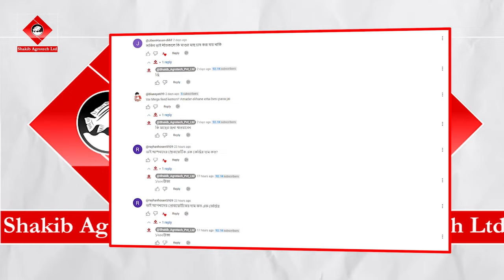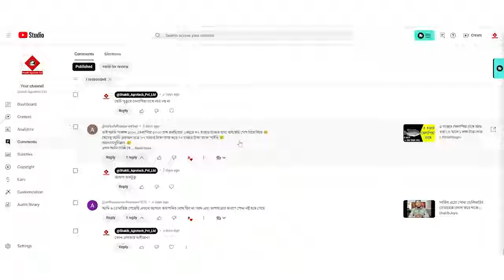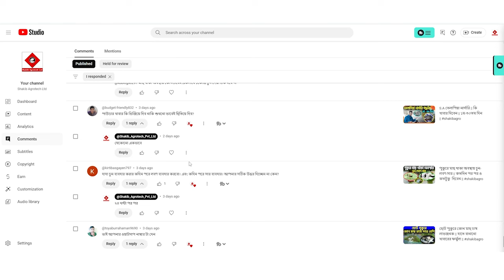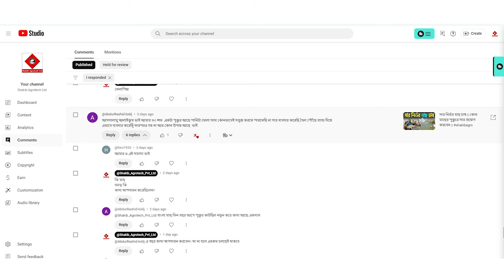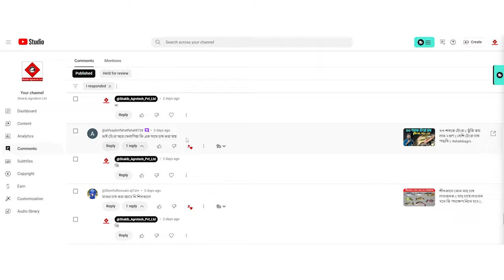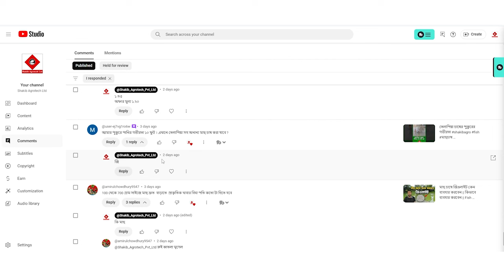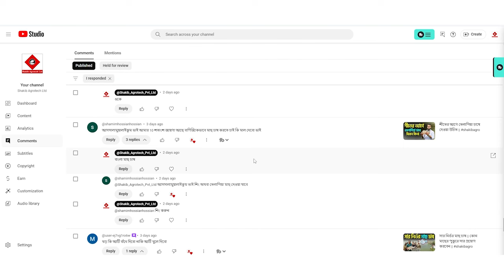মাছ চাষের প্রশ্নোত্তর || পর্ব-২ || Question and Answer on Fish Culture || Part- 2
Title: মাছ চাষের প্রশ্নোত্তর || পর্ব-২ || Question and Answer on Fish Culture || Part- 2

🏛️  হেড-অফিসঃ
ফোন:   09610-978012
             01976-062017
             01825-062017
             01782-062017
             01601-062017